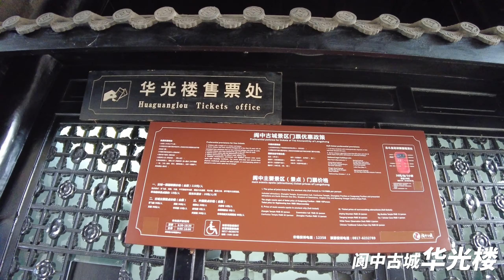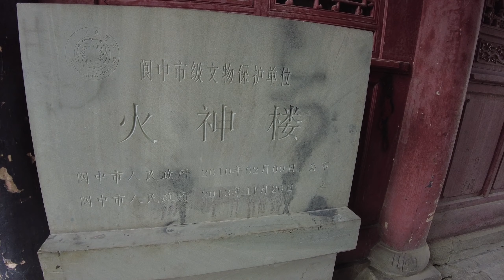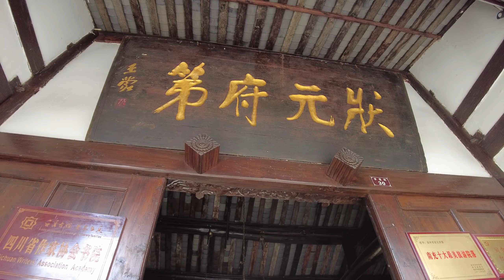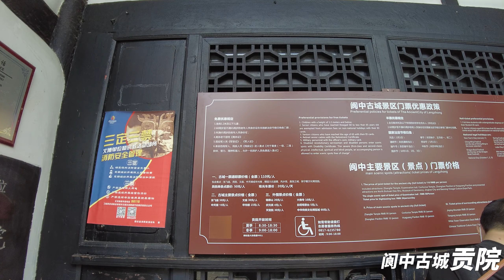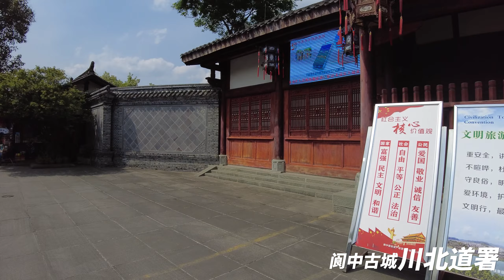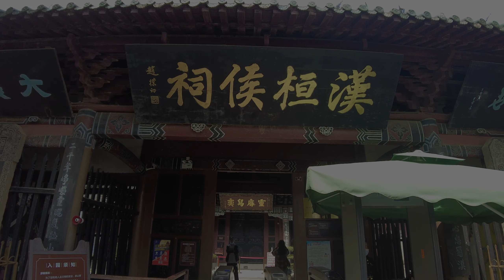清明节，带大家漫走阆中古城。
今天带大家漫游阆中古城。阆中古城，古称保宁，风水之城。是中国传统节日春节的发源地。东靠巴中市、仪陇县，南连南部县，西邻剑阁县，北接苍溪县。2000多年来，为巴蜀要冲，军事重镇。是三国文化旅游线的重要组成部分。三国时蜀汉大将张飞，任巴西太守，驻阆中达7年之久，在这里他率精卒万人，打败了曹操的上将张郃带领的三万人的进攻，取得了“保境安民”的胜利。张飞伐吴前夕，他被部下范强、张达所杀，身葬于阆中，后人为其建的“桓侯祠”，今为国家级文物保护单位。

而古西汉时期著名的落下闳，就是阆中人，他是世界杰出的古天文历算学家，编制出《太初历》，第一次将24节气纳入历法，沿用至今。确立了以孟春正月为岁首的历日制度，后来，人们将正月初一定为新年，民间才有了“春节”的说法。所以为什么阆中是中国传统节日春节的发源地。

特产之一保宁醋是属于中国四大名醋之一。距今已有1078年历史，它以历史悠久，质优味美、营养丰富、防病治病而著称于世，近百年来被人们誉为川菜精灵，甚有“离开保宁醋，川菜无客顾”的说法。